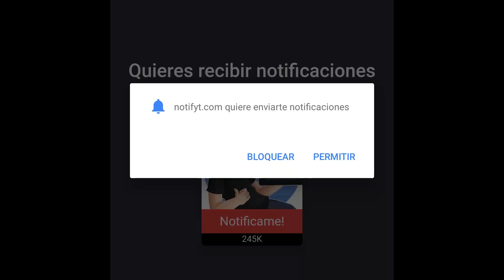DIA DE VICIO 🃏 | RED DEAD REDEMPTION 2 | MrLokazo86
Placa Base: MSI Z370 Gaming Pro Carbon
Procesador: Intel Core i7 8700K 4.70Ghz
RAM: HyperX Predator DDR4 3000MHz 32GB
Gráfica: Gigabyte GTX 1080 G1 Gaming 8GB
Refrigeración: NZXT REFRIGERACION LIQUIDA KRAKEN X72
Caja: Phanteks Enthoo Evolv ATX
Fuente: EVGA SuperNOVA G3 850w gold

· Action!
· Streamlabs OBS